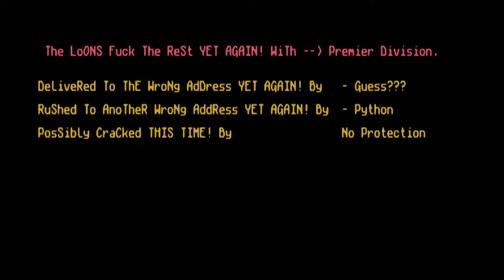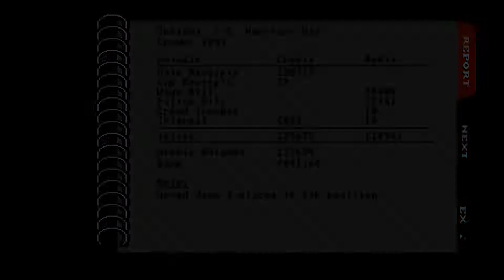AMIGA Premier Division AMIGA OCS 1993 Zeppelin Games h Loons adf zip